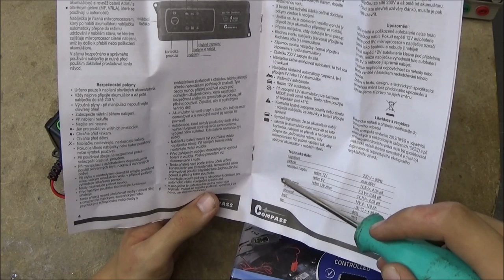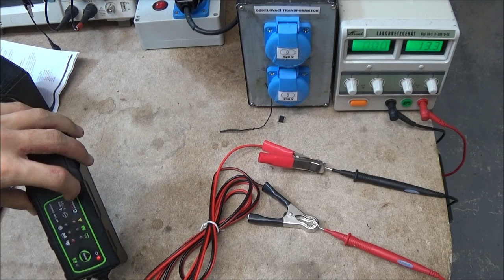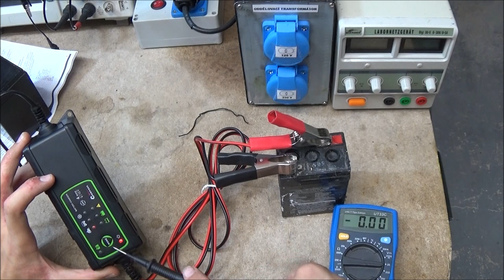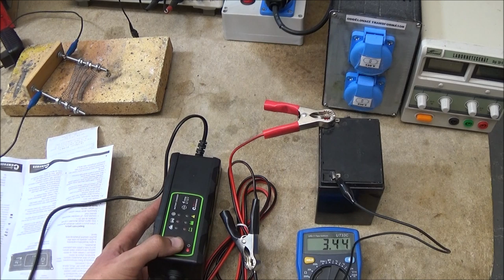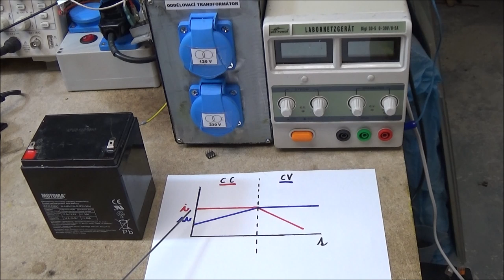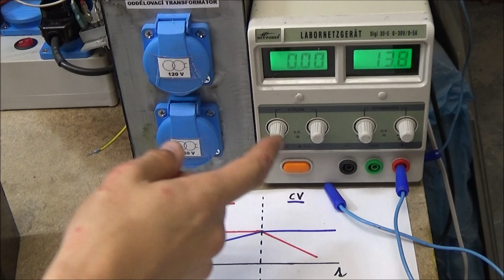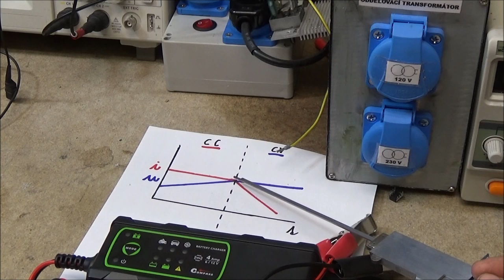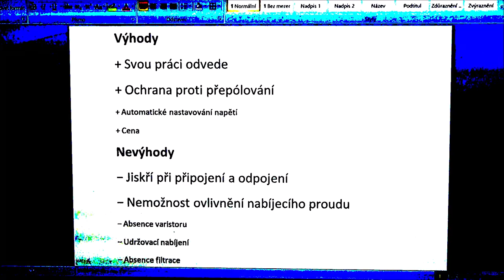Test nabíječky olověných akumulátorů za 600Kč